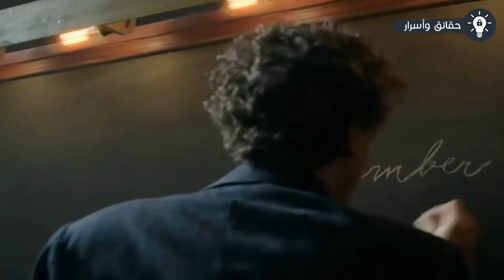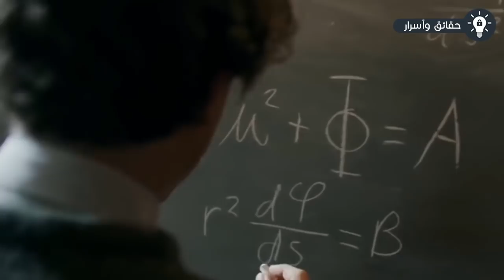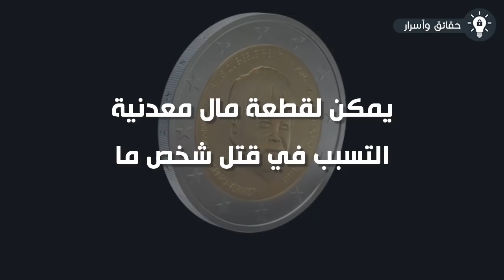10 حقائق تدل على أنك عشت حياتك بالكامل مخدوع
10 حقائق تدل على أنك عشت حياتك بالكامل مخدوع
قد تكون الكذبة صغيرة وغير مهمة ولكنها تتكرر بمرور الزمن وتنتشر حتى يصدقها الجميع، هناك العديد من الأشياء دائما نفكر هل هي حقيقة أم كذب، يوجد أشياء نحن واثقون من أنها كذب ولكنها في الحقيقة صدق وأشياء نظن أنها حقيقة وهي كذب، هكذا حياتنا عبارة عن كذب، أنا متأكد أنكم ستندهشون بما سأخبركم به في هذا الفيديو. إليكم ١٠ كدبات تثبت أننا خُدعنا طوال حياتنا